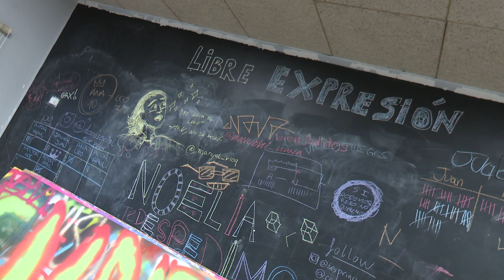Tu mejor verano… también en el Centro Joven de San Sebastián de los Reyes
La temporada estival se presenta tan calurosa como variopinta en el Centro Joven de San Sebastián de los Reyes. Y desde este punto de encuentro tan ajetreado llaman a la acción: “Si tienes entre 14 y 30 años, vas a pasar el verano en la ciudad y te apetece aprender algo nuevo o divertirte con tus amistades, busca tu opción y no te pierdas tu mejor verano”... Entre la oferta, destacan propuestas como el Curso de monitor de ocio y tiempo libre, Curso de premonitor, Improvisación, Coreos, Batería, guitarra eléctrica y española, Dj, Taller de experiencias artísticas con materiales de arteterapia, excursiones y otras actividades para vivir unos meses lúdicos y formativos, sencillamente, imparables.

Un sinfín de oportunidades para disfrutar de las novedades más refrescantes en el Centro Joven de San Sebastián de los Reyes.

Avda. de Valencia, nº 3
Conéctate por WhatsApp en el 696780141